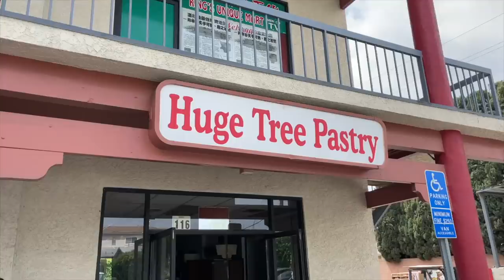NO MUSIC FOOD VLOG | wah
Trying something new, NO MUSIC vlogs. Are you into it or should I put music back?

NOBODY BRUH! 😵‍💫